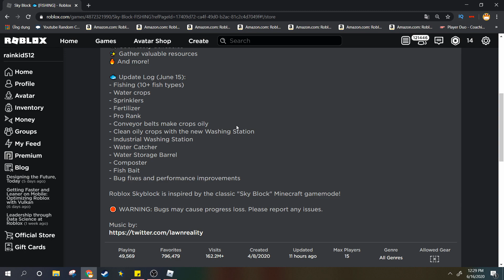ĐI CÂU CÁ - Ủ PHÂN BÓN - NÔNG SẢN BỊ Ô NHIỄM TRONG CẬP NHẬT MỚI SKY BLOCK (Roblox)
⭐ Nạp robux tại:
Follow các mạng xã hội của mình nhé !
Mua sản phẩm để ủng hộ mình nè:
Tham gia group để nhận quà, giao lưu, kết bạn.